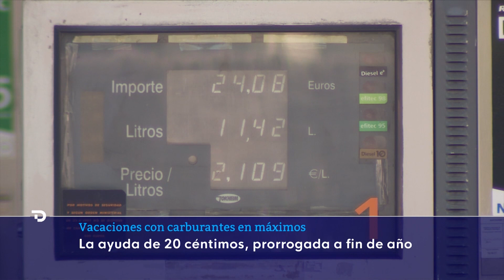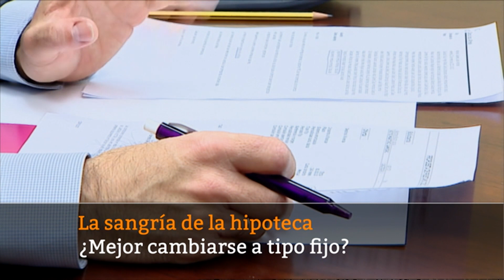Las noticias del VIERNES 1 de JULIO en 10 minutos | RTVE Noticias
La joven de 19 años apuñalada el jueves por su expareja en un parque de la localidad madrileña de Parla, ha fallecido en la mañana de este viernes. La mujer fue trasladada en estado muy grave en un helicóptero del Summa 112 al hospital 12 de Octubre de Madrid con heridas de arma blanca en cara, cuello y tórax. El presunto agresor, un hombre de 20 años, ha sido detenido.
La primera operación salida del verano arranca este viernes con 4,5 millones de desplazamientos por carretera en toda España, según previsiones de la Dirección General de Tráfico (DGT), y un total de y un total de 44 millones en julio.
Numerosos vuelos han sido cancelados este viernes y más de un centenar han tenido retrasos en una decena de aeropuertos españoles durante la huelga de los tripulantes de cabina de ambas compañías, una convocatoria que ha coincidido con el inicio de de la primera operación salida del verano.
Se entrega el hombre que mató a un vecino, hirió a un guardia civil y se atrincheró en un pueblo de Valladolid.
Junio cierra con el tercer precio de la luz más caro de la historia, según la OCU.
El euríbor se dispara en junio hasta el 0,852 %, su tasa más alta de los últimos diez años.
Los clientes pagan un 24% más de media por mantener una cuenta bancaria y una tarjeta de crédito.
El juez archiva la causa contra la alcaldesa de Barcelona, ​​Ada Colau. No aprecia irregularidades en la concesión de subvenciones a entidades sociales. La querella por prevaricación y malversación de fondos públicos, entre otros delitos, la presentó la Asociación para la Transparencia y la Calidad Democrática.
La liberación de Ortega Lara implicó a 500 guardias civiles, y una minuciosa investigación.  Una vez detenidos, los secuestradores se negaron a revelar la localización del zulo, y el mecanismo para abrirlo. A los agentes les costó horas encontrarlo. Hoy hemos hablado con uno de ellos.

Rusia se repliega de la Isla de las Serpientes, enclave estratégico de Ucrania en el Mar Negro. Al menos 21 muertos en un ataque ruso a un edificio de apartamentos en Odesa.